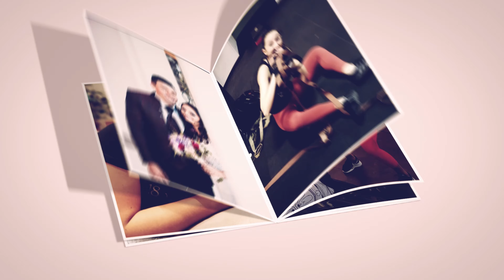FitFamily Story S1E10 |PE ULTIMA SUTA DE METRI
🆘🆕 Povestea noastra se apropie de sfarsit. Peste cateva saptamani urmeaza sa ne intalnim cu minunea noastra, bebe T. !
In tot acest timp, lunile au trecut unele mai rapid, altele mai greu insa cu siguranta ne vom aminti cu drag de aceasta perioada si totodata de challenge-ul nostru care acum a luat sfarsit datorita unor mici probleme de sanatate intampinate pe ultima suta de metri.

Da, ati auzit bine si pentru a vedea rezultatul la care am ajuns impreuna si cum am crescut toti 3, mami, tati si Bebe T, nu ratati  acest episod.

📃Jurnalul sarcinii continua cu noi informatii din ultimele 4 saptamani in care s-au produs cateva schimbari de natura medicala, ne-am hotarat si pe ce cale va decurge nasterea si urmeaza sa fixam si data exacta.
 Ramaneti alaturi de noi in mediul ONLINE insa ca un mic sfat pentru siguranta tuturor RAMENTI IN CASA!

🤗Urmariti-ne in continuare pentru a vedea cum decurge viata noastra de zi cu zi si cum ne pregatim sa devenim parinti.
👏👀Va multumim pentru sustinerea, implicarea, sfaturile si ideile voastre !😍💪

👌🙌 Invatam din mers, impreuna!✌
📽️🎬Vizionare placută!

si Instagram:
Get_fit_with_tim
Fitness_nutrition_with_timeea
Fitfamilystory